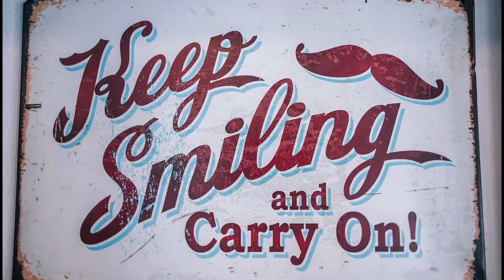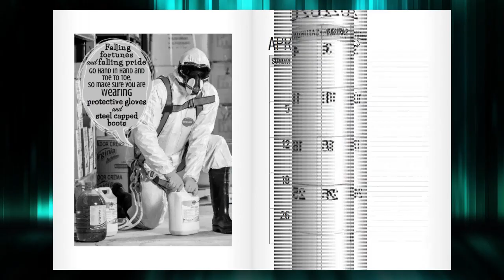Black Sheep 16 Month 2019-2020 Diary Planner: Un Motivational Quotes Misguided & Un Inspirational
Black Sheep 16 Month 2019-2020 Weekly Planner:
Un Motivational Quotes Misguided & Un Inspirational
Daily Diary Monthly Yearly Agenda Calendar Large 8.5" x 11" Schedule Journal Organizer

Also Available with alternative cover

 Tired of all the “ra-ra-ra” ‘you can be anything you aspire to be’ from the motivational gurus?! Well here’s some welcome respite. The 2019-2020 “Black Sheep” Planner by Richard Edward Hargreaves. The B.S. Planner, for short. Why not set the bar so low that just getting through a day is worth a pat on the back? In today’s fast paced world it has become an accepted social norm to overextend in every area of life.

     The B.S. Planner pokes fun at traditional motivational quotes designed to pump and bolster. Ra-ra-ra has been replaced with bah-bah-bah so to speak! There’s one uninspirational and unmotivational quote and image to dwell upon for each month of the year. Meditate on all that will never be.

     The B.S. Planner provides a light hearted look at success and achievement. Whereas the Black Dog is associated with depression, the Black Sheep is about having a laugh at life and the unrealistic expectations we sometimes place upon ourselves. Low self-esteem and self-worth are at epidemic levels likely amplified by social media and the internet.

     The black humor contained within The B.S. Planner makes a great gift for a laugh, or perhaps a not so subtle dig at someone who needs deflating.

     There are 183 pages comprising of monthly calendars and daily planner pages for organizing schedules and making notes. But most importantly it gives you space to have a chuckle! ☺

We think you’ll find this a valuable time management tool for home, school, office, or anytime when you’re on the fly and need to schedule.

At last, a Weekly Planner for those wanting a bit of serious fun!

     Large A4 pages provide plenty of room to write anything from social engagements to business meetings.

     Popular easy to use planner format shows a week-at-a-view to help keep you organized 7 days at a time.

     Calendar/planner covers 16 months (January 2019 -- April 2020). Helpful for anyone wanting to take charge of their time and manage their activities in 2019 and into 2020. Perfect for students and business people alike.

     Great for keeping track of all your business and social engagements for the next 16 months.

     Includes pages for notes and a full years calendar and space for recording names and addresses, phone numbers and passwords.

     Nice Large A4-letter size (11 X 8.5-Inches) format for plenty of room to write your stuff.

     We think you’ll find this a fantastic time management tool for home, school, office, or anytime when you’re on the fly and need to schedule!

     Makes planning and scheduling a breeze!